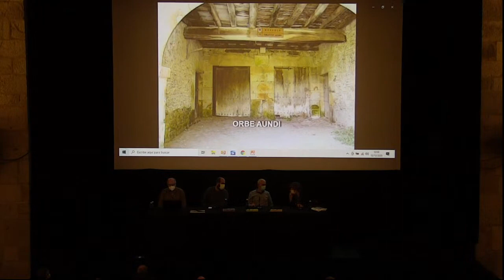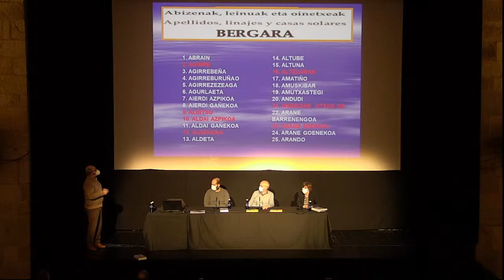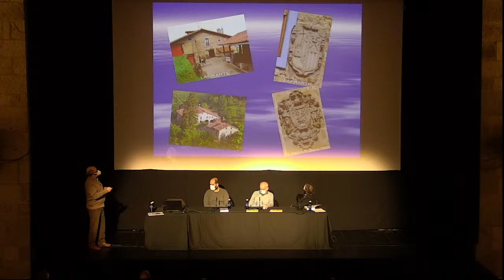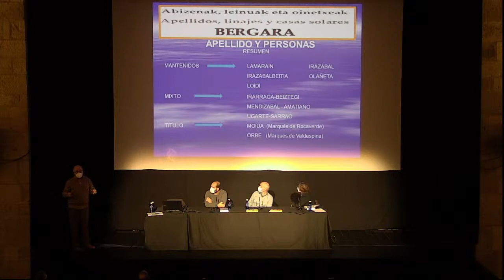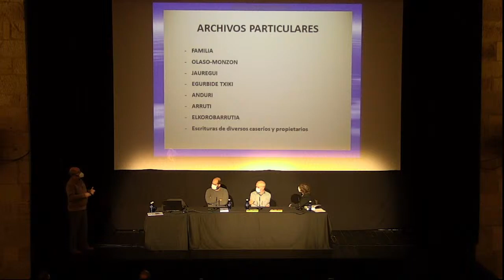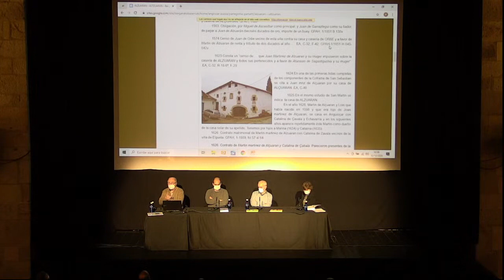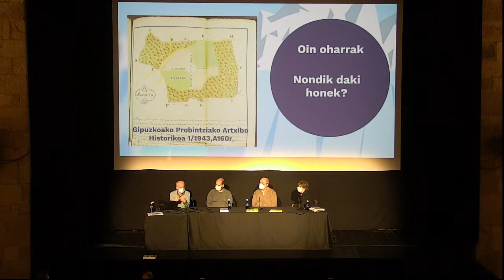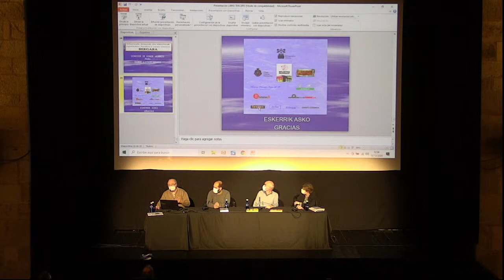Patxi Larrañaga liburuaren aurkezpena